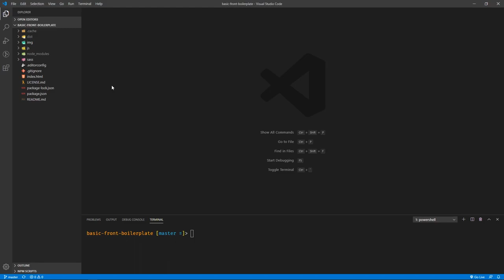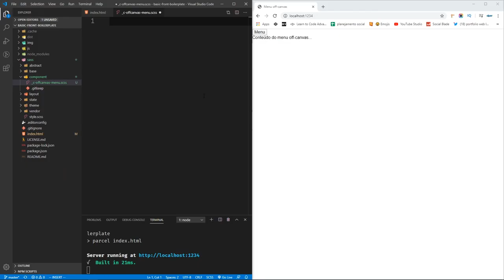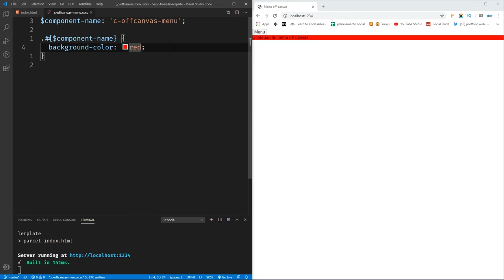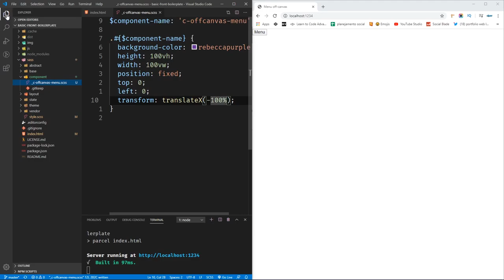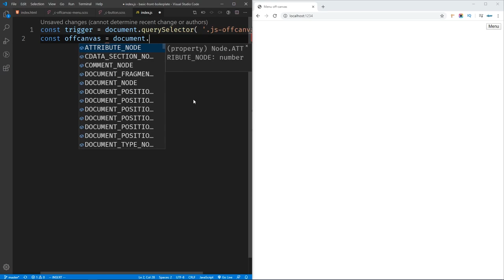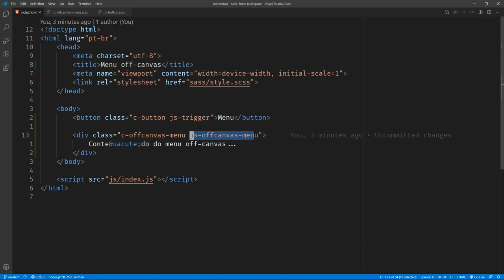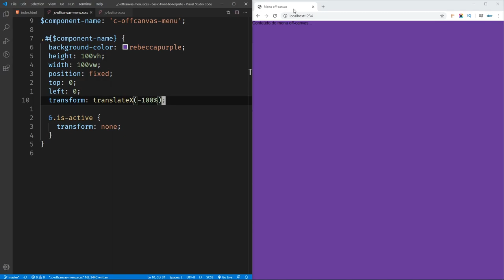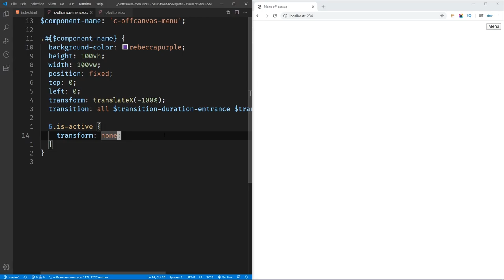Menu Off Canvas Muito Fácil de Fazer!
Dentre as muitas maneiras de fazer um menu off canvas com CSS, neste tutorial você vai aprender a mais fácil e rápida!

Você entra em um site através de seu dispositivo móvel. Em um canto superior, vê 3 risquinhos que todo mundo chama "menu hambúrguer" -- pessoalmente, prefiro um duplo, o que daria 5 risquinhos, mas temos que respeitar as convenções.

Você clica nesse ícone semi estranhoso e um menu desliza, ocupando todo o espaço em tela! Parabéns: você acabou de acionar um menu off canvas!

Um off-canvas menu é o menu que fica fora da área útil do site ou viewport ("off" do "canvas") e, através de algum trigger que o irá acionar, aparece em tela, trazendo conteúdos importantes de navegação e, não raramente, outros tipos de interação e/ou informações.

Dentre as muuuitas maneiras de se conseguir um menu off canvas com CSS, neste tutorial você irá aprender a mais fácil delas. A que vai garantir um menu offcanvas rápido, elegante e profissa com pouquíssimas linhas de código.

E aqui nesse vídeo você vai ver a maneira mais fácil de fazer esse menu. Tem muito tutorial por aí que usa JavaScript desnecessariamente, CSS demais, enfim... Nesse vídeo, você vai saber como fazer aquele menu off canvas mais fácil que você respeita!

Então, assista ao vídeo e veja como fazer um menu off-canvas mais fácil que você respeita!

✏️ Como fazer menu off canvas da maneira mais fácil

💡 Quer saber mais sobre Namespaces CSS e muitas outras técnicas?